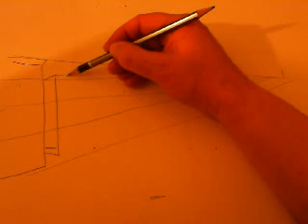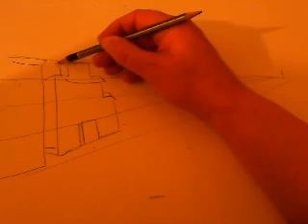How to draw buildings in perspective,Original artwork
A rough guide to drawing / sketching a line of houses and buildings in perspective.